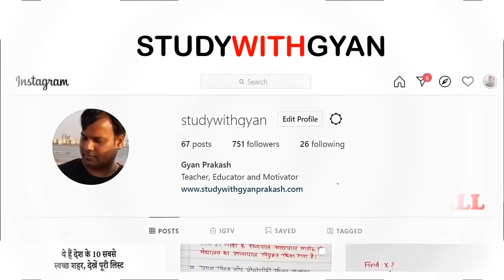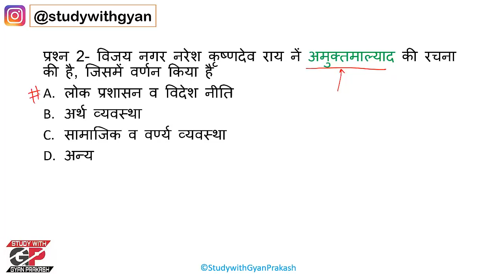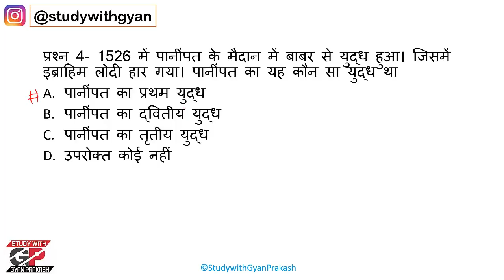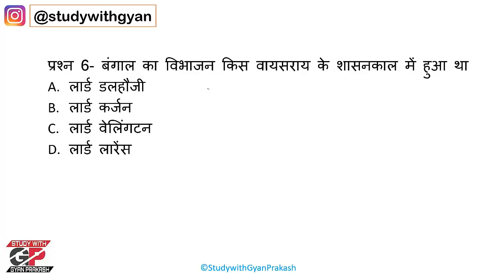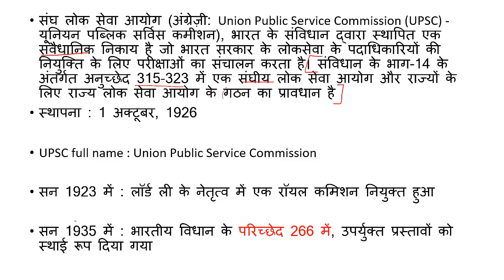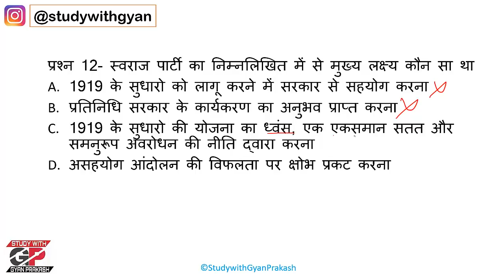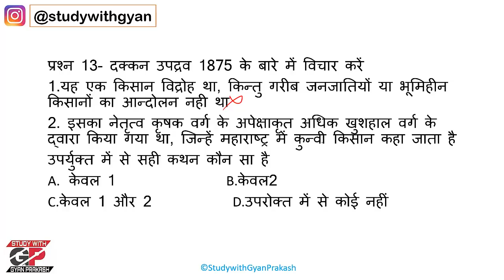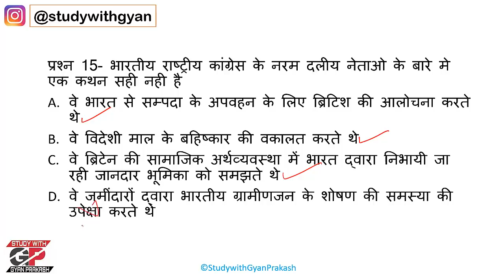GS PRACTICE SET 10 ALL STATE PCS RO ARO PCS 2020 SSC BANK BPSC EXAMS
General Study GS Paper 1 Practice Set Mock Test for
UP PCS 2020 / RO ARO 2020/ 66th BPSC / SSC and All exams

General Study Practice Set
GS Test Series
66th BPSC preparation
BPSC Practice set mock test
UP PCS 2020 Practice set
RO ARO 2016 Practice Set
GS GK rrb ssc upsi